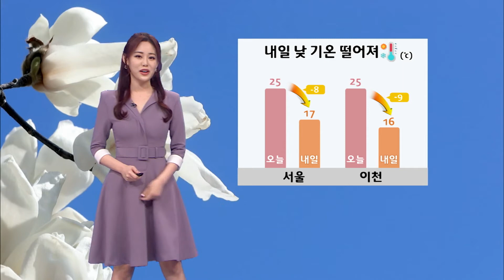내일 전국 비…낮 기온 오늘보다 5~7℃ 떨어져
오늘 서쪽 지역은 낮에 25도 안팎까지 오르면서 초여름 날씨를 보였습니다.

동풍이 태백산맥을 넘으면서 더 따뜻하고 건조해진 공기가 유입돼 푄 현상이 나타난건데요.

내일은 전국에 비가 내리면서 낮 기온이 크게 오르지 못하겠습니다.

서울은 오늘보다 8도나 떨어진 17도에 그치겠습니다.

내일 외출 하실 때는 옷차림에 신경을 쓰셔야겠습니다.

비는 내일 새벽 서쪽 지방을 시작으로 낮에 전국으로 확대되겠고, 밤이면 대부분 소강 상태를 보이겠습니다.

이번 비는 돌풍과 벼락을 동반해 남해안과 제주, 지리산 부근으로 집중되겠습니다.

강원과 영남에는 10~40mm, 그 밖의 서쪽 지방에는 5~20mm 정도의 비가 내리겠습니다.